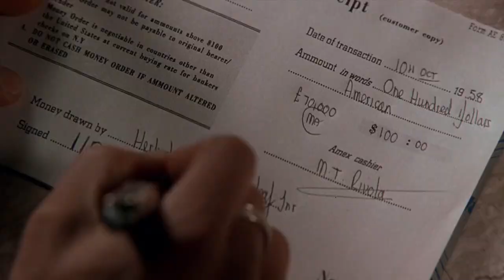Bathtub Scene | The Talented Mr. Ripley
Film: The Talented Mr. Ripley
Release Year: 1999
Country: United States
Language: English, Italian
Adapted From: The Talented Mr. Ripley - Book by Patricia Highsmith